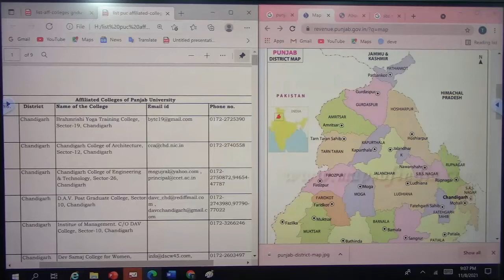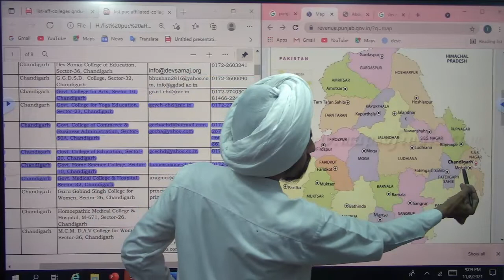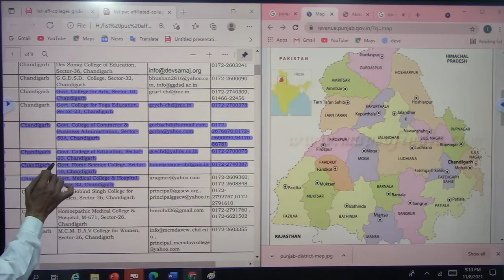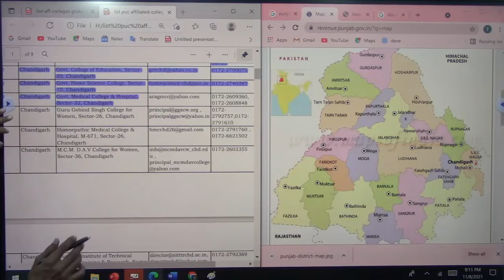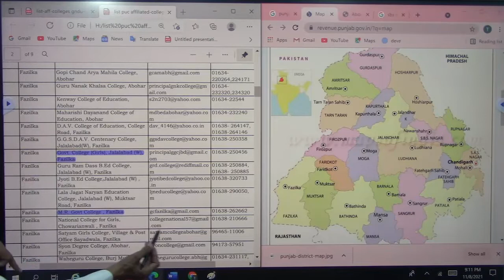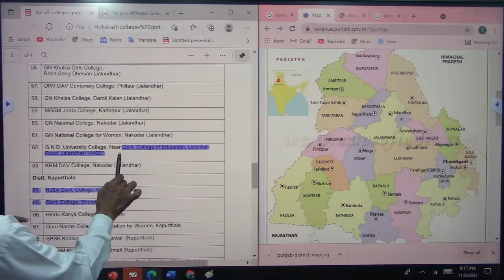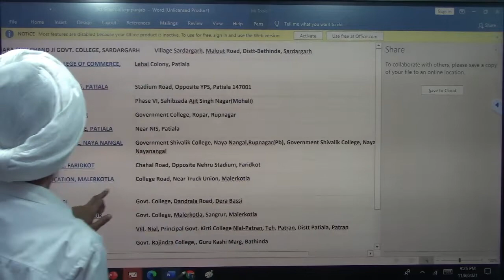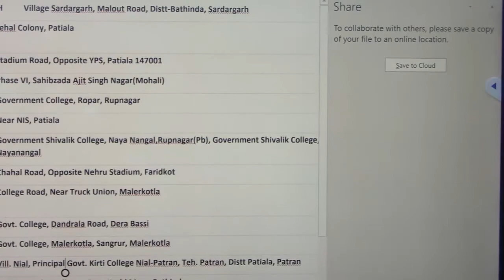All Government colleges with Location l Govt jobs Assistant Professors Librarians l Dr. Tirath Singh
AllGovernmentcollegeswithLocationin punbab#31#DPIcollegesPunjab2021#Assistant ProfessorsandLibrarians#DrTirath Singh#